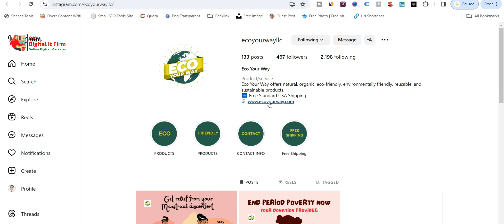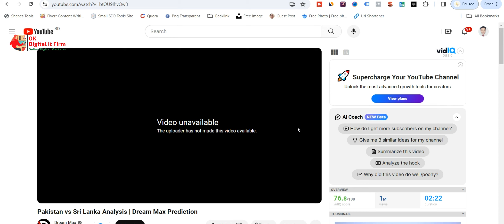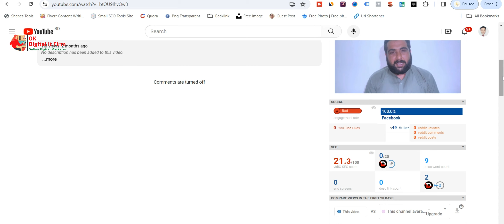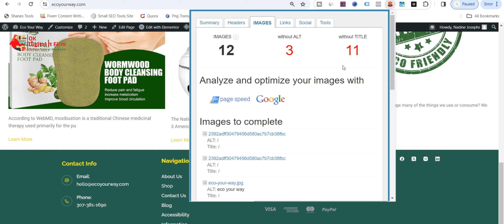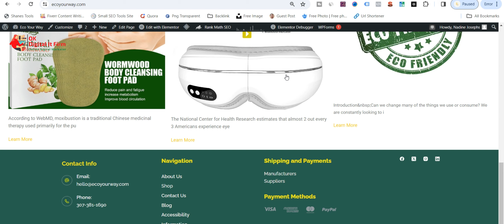🎥 How To Prepare For Client Hunting Before Client Handling 100% Working@okdigitalconsultant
Why We Are The Best | Quality Services At Your Budget | Ok Digital Agency  @OkDigitalitFirmwithFarhad

Author and Founder of Ok Digital It Firm: Md. Farhad Hossain

Welcome to